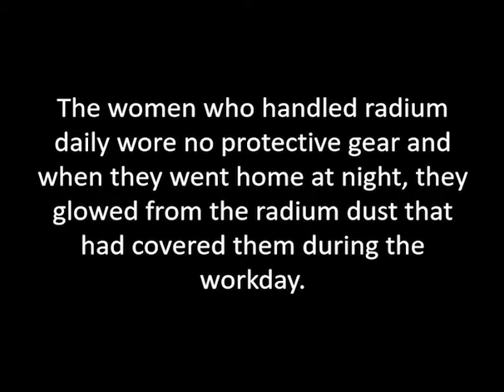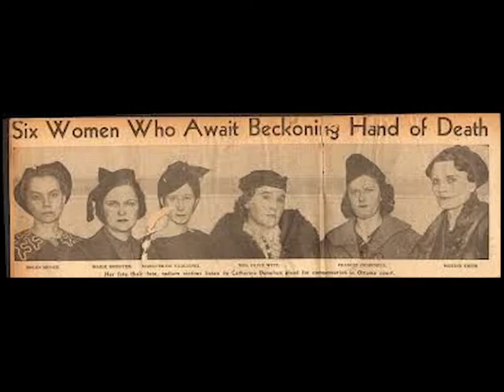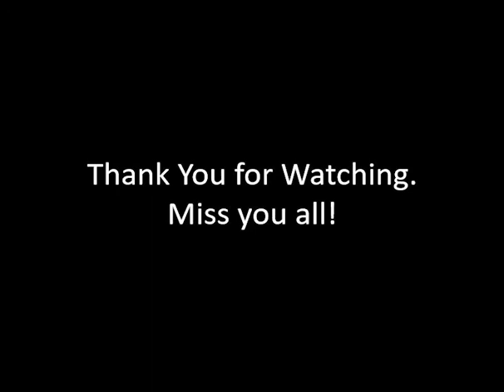The Radium Girls Book Trailer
This is a book trailer for my Literature class.